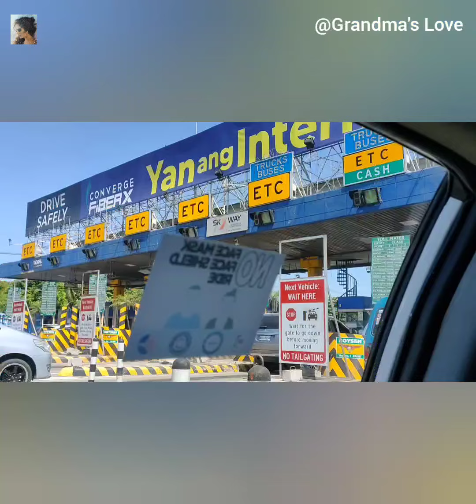Part 1 | Friday road trip | Going to Manila Ocean Park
Part 1
Friday  road trip going to Manila Ocean Park May 13, 2022